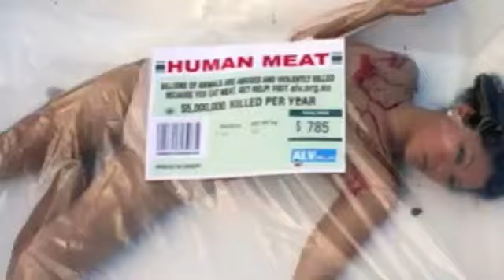Demon Reptilian's In World Poker Exposed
SuperLuminousTV

***tags***

" demons " " rettiliani " " alex jones " " nwo " " illuminati " " shapeshifters " " mutaforma " " nuovo ordine mondiale " " governo alieno " " mind reading " " zombie mangia cervello "
" cia " " fbi " " nsa " " cospirazione globale " " controllo della mente "